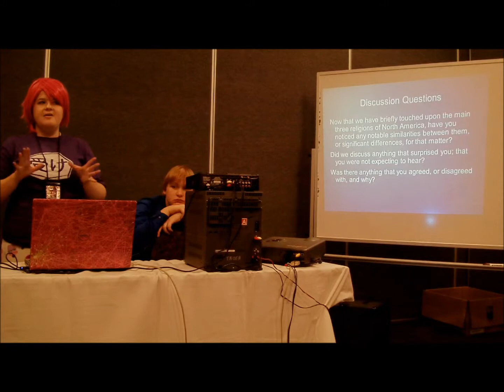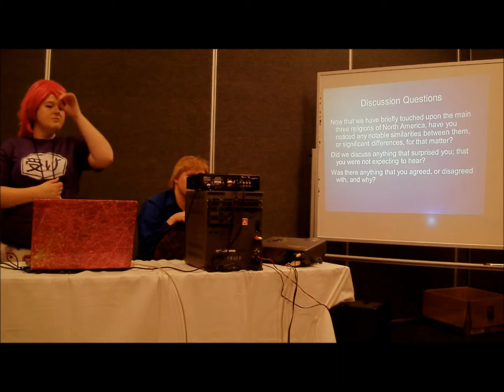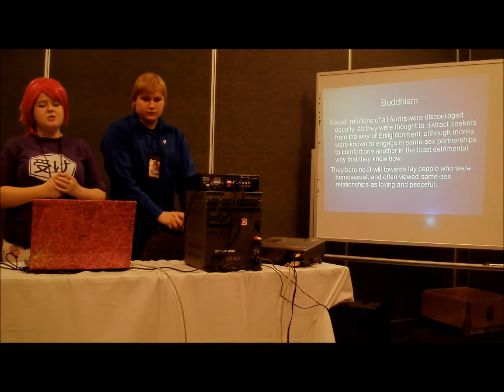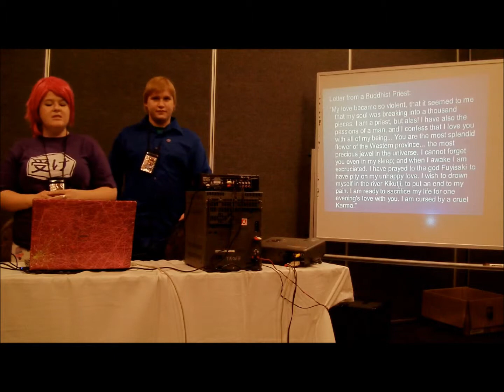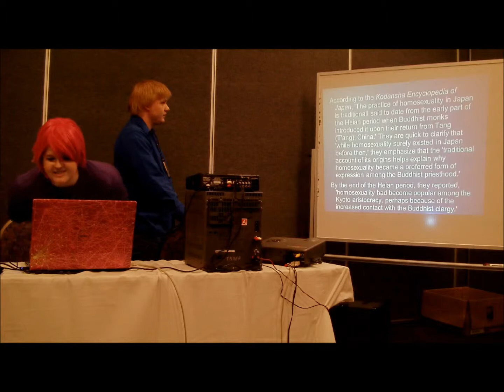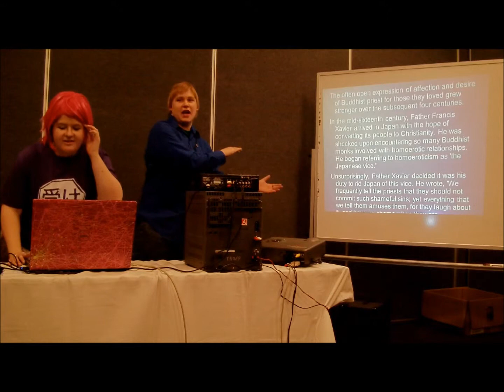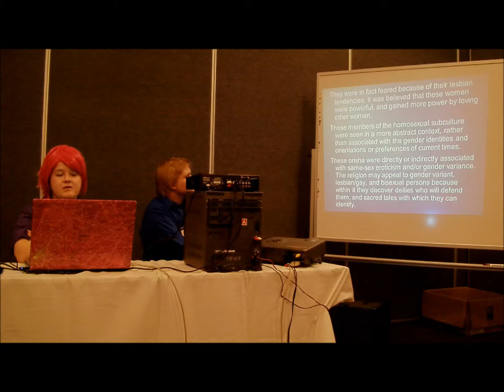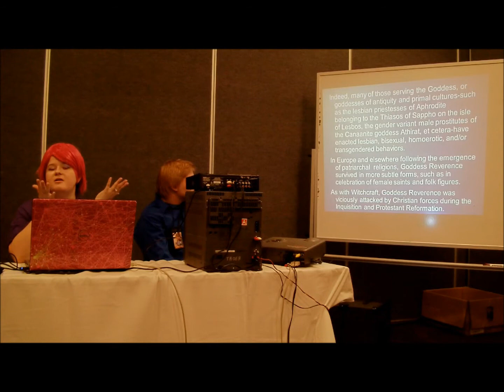Ahn!Con 2013 - LGBT in Mythology (Part 2/3)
The panel started late so they had to rush it.